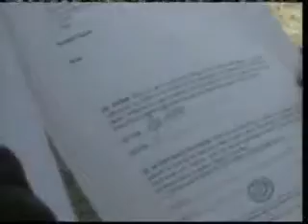Parenting the Anger 040808 Part 1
Otalia 04/08/08 Part 1

Natalia and Remy deal with Rafe's anger in their own way.  Also, reference to Frank talking about good men and Mallet mentions eating crumbs.
Thank you to GuidingLightCBS for the video footage. The footage is the property of GL and CBS.